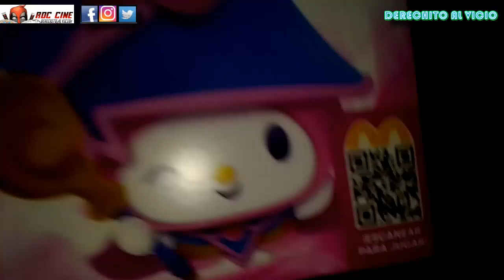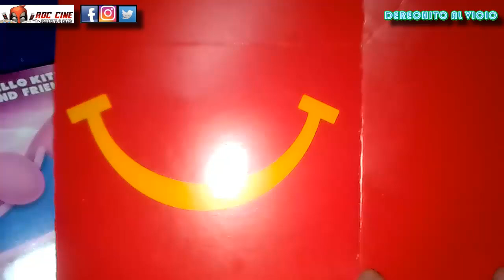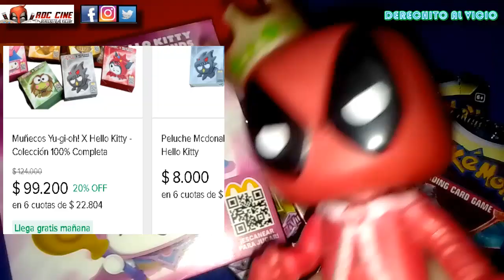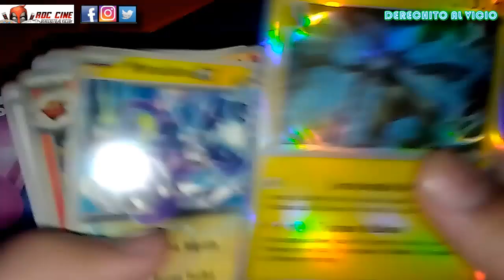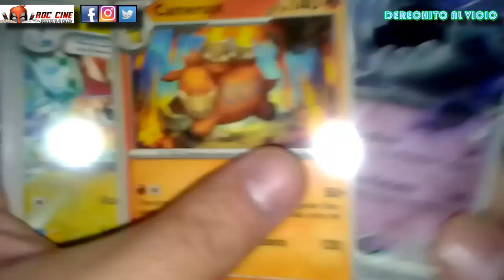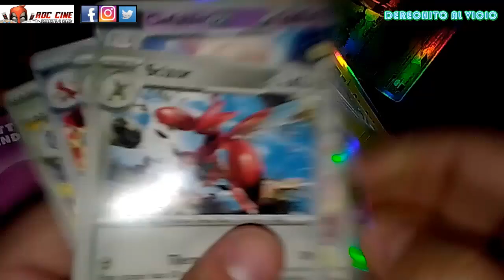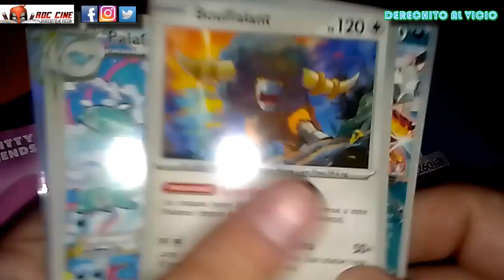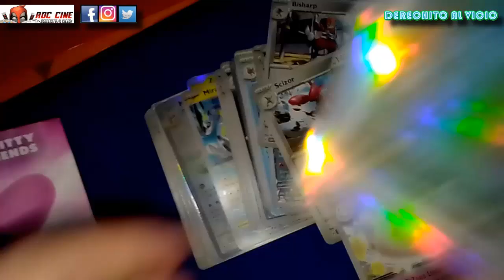Unboxing Cajita Feliz de Yugioh X Hello Kitty | Peligro Revendedores | Y Cartas Pokemon | RDC Cine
Derechito al Vicio! Somos RDC Cine y hoy veremos el Unboxing de la Cajita Feliz de Macdonalds que trajo la colección de Yugioh y Hello Kitty. Pero, además te contaremos toda las subtrama de los Revendedores que estan arruinando este crossover para los fans. Y al final del video te mostraremos todas las cartas Pokemon Paradox Rift chinezcas del Mes!! No te lo Pierdas!!